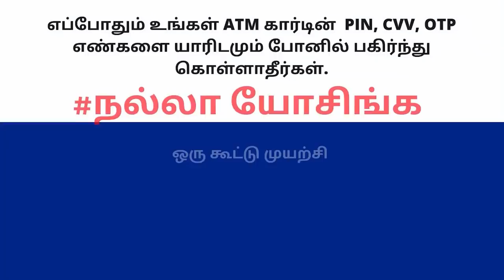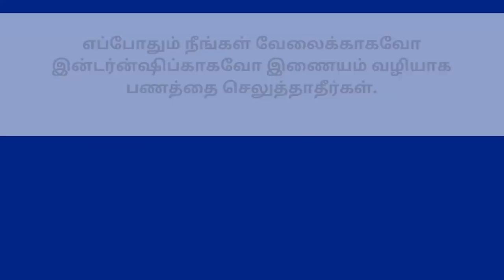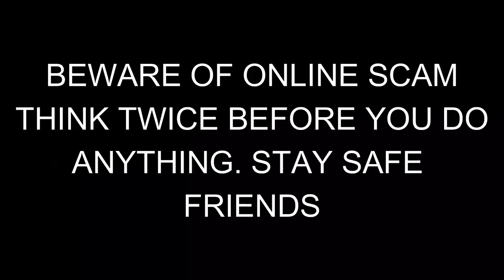I Was Hacked - My Scam Story - Social Media Fraud Awareness Campaign